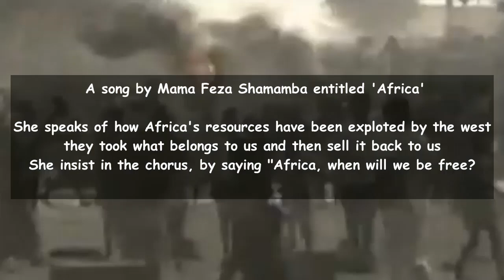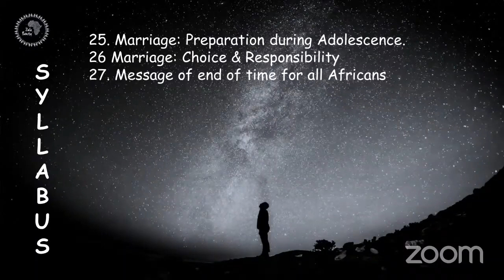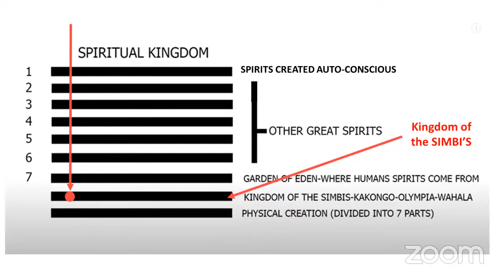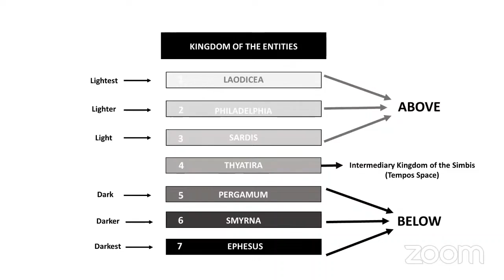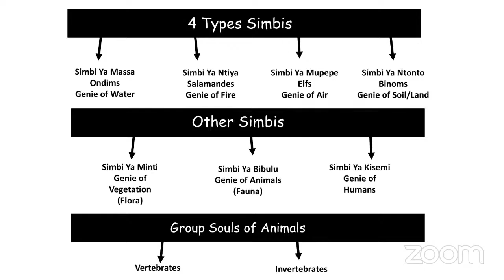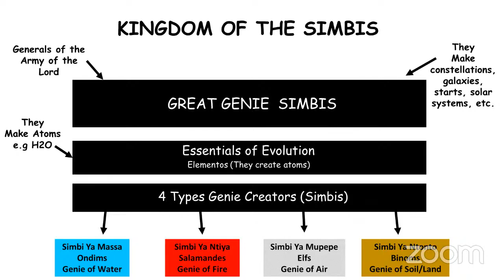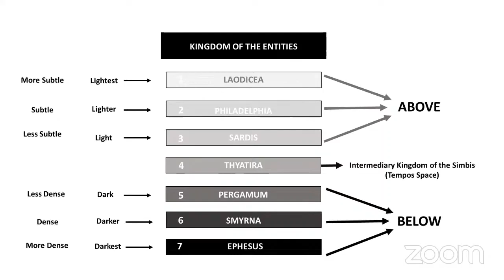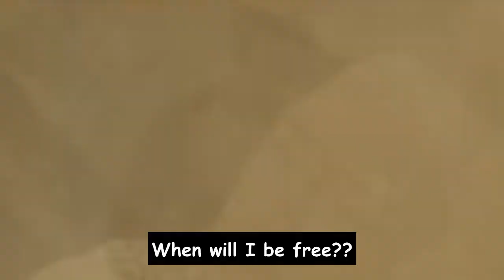The Kingdom of the Simbi's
Zola Bantu is spiritual organization for the awakening of the human conscience.

We are Zola Bantu
We live in love
We live in Purity
We live in Justice
We are Priests
We are Scientists
We are Judges
The 3 Pillars of Spirituality
We bring together the best of Us
We build together
We don't Destroy